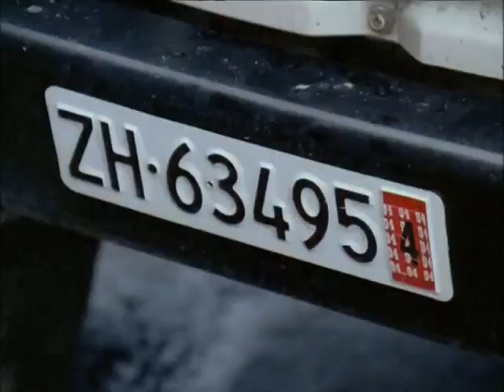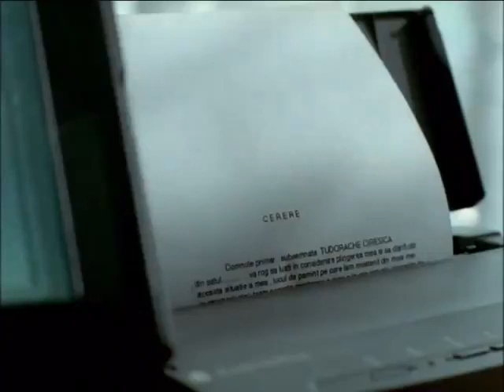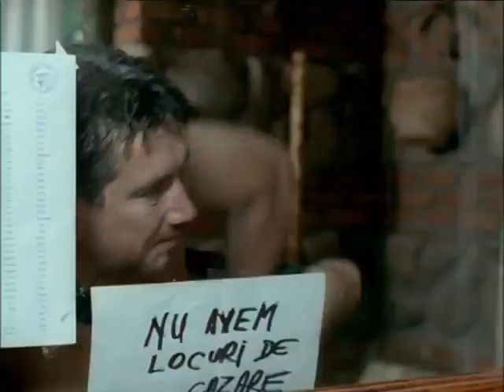Senatorul melcilor - The Snails' Senator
Senatorul Vârtosu sosește într-o localitate montană să inaugureze o instalație eoliană, prilej cu care este întâmpinat de un potop de reclamații din partea țăranilor, nemulțumiți de felul cum au fost reîmproprietăriți. Se debarasează însă repede de ei și se instalează într-o fostă vilă a lui Ceaușescu, în care dormise și presedintele Franței, Charles de Gaulle.

E încântat de atenția cu care este abordat de trei ziariști străini, interesați, de fapt, să cumpere o parcelă de munte, comandându-le pentru prânzul de a doua zi... melci. Deși autoritățile scot la cules toată suflarea locului, melci nu prea sunt, nu-i sezonul lor. Totul degenerează într-o serbare câmpenească, terminată cu un viol.

Vârtosu se retrage la o cabană din apropiere și refuză să se implice. Răvășit de alcool, crezând chiar că a fost otrăvit cu melci și ciuperci, are o criză mistică, dar a doua zi, văzând că nu mai are nimic, uită promisiunile făcute lui Dumnezeu și o șterge cât poate de repede la București.